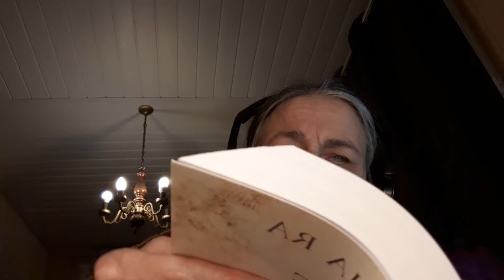CODE SOPHIA SUITE 2 23H08 DIMANCHE 27 JUIN 2021